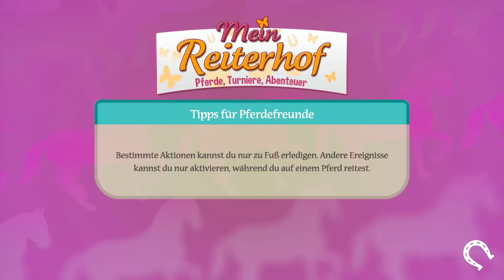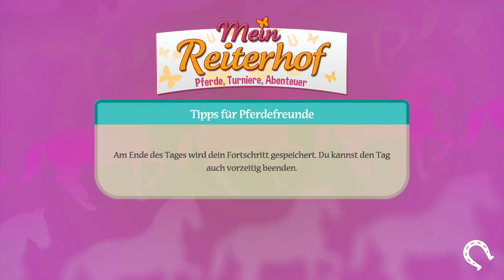PlayTime: 828. Mein Reiterhof #19 "Eine neue Truhe!" (Switch)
Auf diesem Kanal werden hauptsächlich Nischen -und Retrospiele gezeigt.
Ihr bestimmt das Programm auf diesem Kanal.
Solange die Einschaltquote(Aufrufe) akzeptabel ist, bleibt das Spiel im Programm.
PlayTime:
Es ist wieder an der Zeit, ein wenig zu zocken und dabei zu quatschen.
Egal, ob C64 mini, Atari Flashback ,Sega Saturn, Sega Master System, Sega Game Gear, PS4, Super Nintendo, N64, Wii U oder Switch, es wird nur das Spiel gezockt, worauf wir gerade Lust hat.
PlayTogether:
Hin -und wieder habe ich das Vergnügen, mit jemandem eine PlayTime gemeinsam zu erleben.
Dieser Kanal ist ein reines Hobbyprojekt und ich verdiene damit kein Geld.